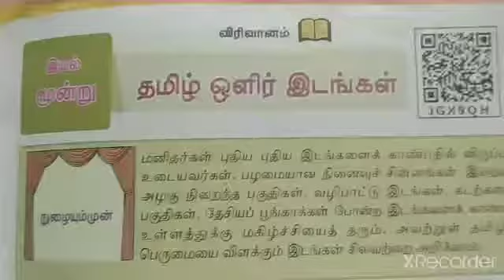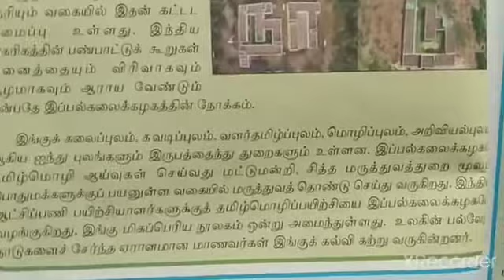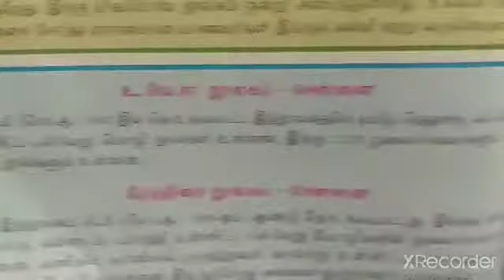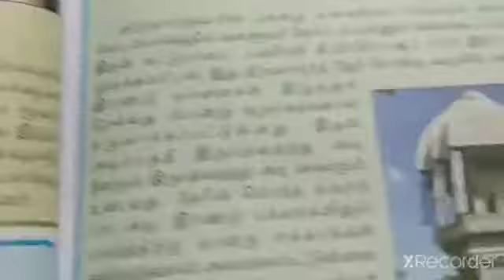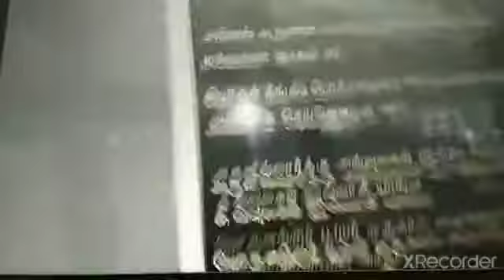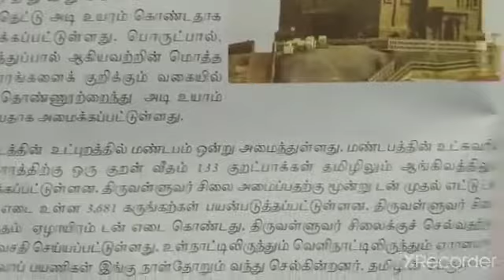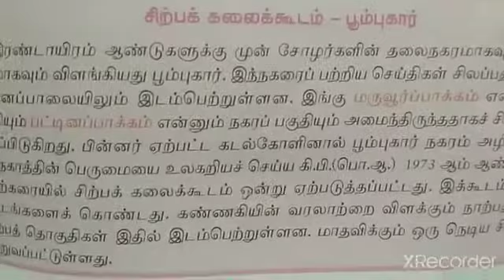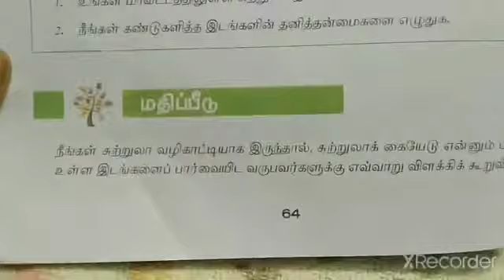தமிழ் ஒளிர் இடங்கள்/வகுப்பு-7/தமிழ்/பருவம்-2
Video from Vijayarani